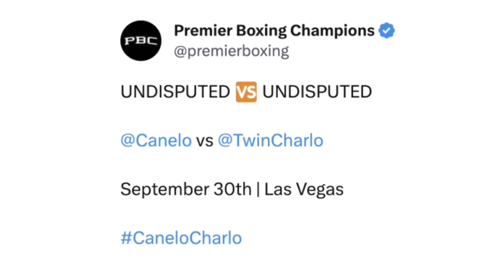Canelo Alvarez Vs Jermell Charlo September 30 On PBC PPV Undisputed Vs Undisputed!!! Wow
Join us for all you boxing news and updates​⁠@robsworldofboxing4155